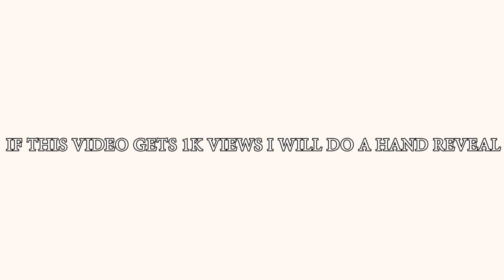Fine I wont Delete but, if this video gets 1k views i will do a hand Reveal